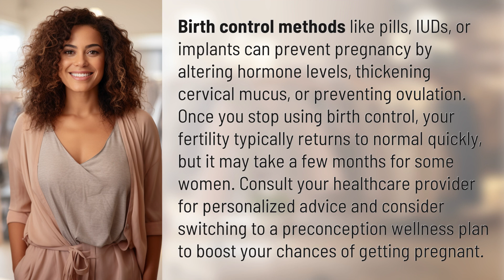How does birth control affect your chances of getting pregnant?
Boost Your Chances: Understanding How Birth Control Impacts Fertility 👉 Fertility & Birth Control 👉 Learn how birth control methods affect your chances of getting pregnant and discover ways to boost your fertility after stopping contraception. Consult your healthcare provider for personalized advice.

Laura S. Harris (2024, June 9.) How does birth control affect your chances of getting pregnant?
    🌐 AskAbout.video